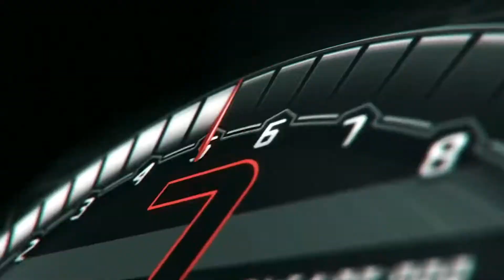Huracán EVO RWD Aerodynamics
new Huracán EVO RWD